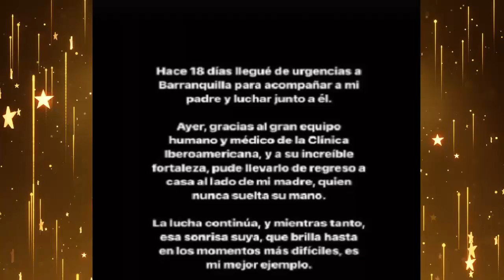SHAKIRA y su familia PASA POR DUROS MOMENTOS 💔 ASÍ LO HIZO SABER.